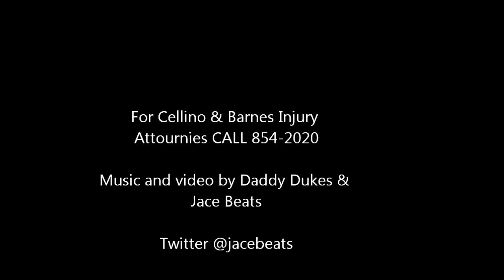Cellino & Barnes Jingle Hip Hop HD